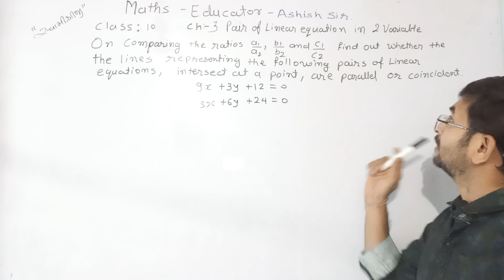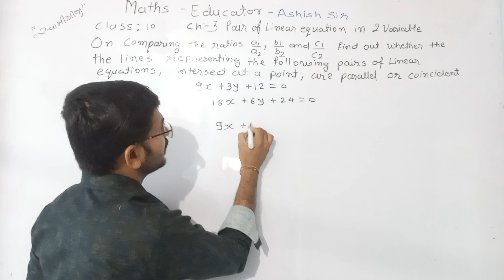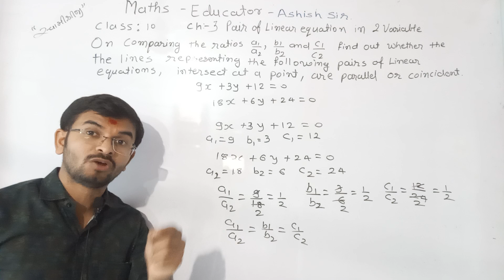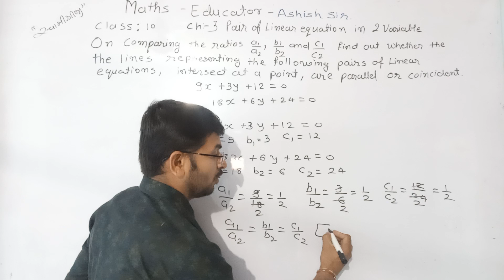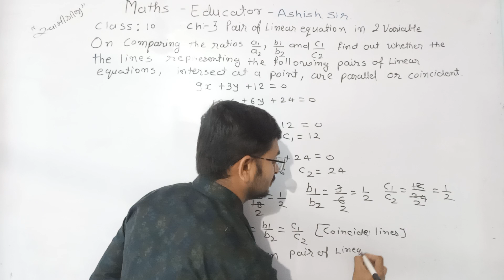On comparing the ratios a1/a2,b1/b2 and c1/c2 , find out whether the 9x +3y +12 = 0 3x + 6y + 24 = 0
On comparing the ratios a1/a2,b1/b2 and c1/c2 , find out whether the lines representing the
following pairs of linear equations intersect at a point, are parallel or coincident:
(i) 9x +3y + 12 = 0 3x + 6y + 24 = 0 by Ashish sir